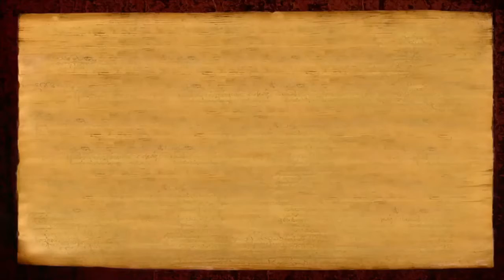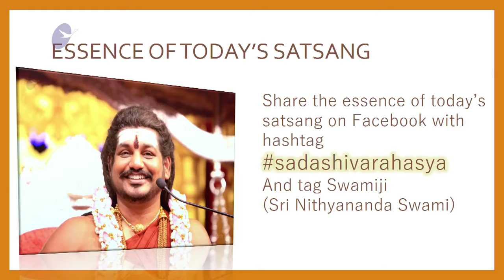Sadashiva Rahasya - The Sacred Secret of Sadashiva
This discourse delivered on 8 Aug 2017, Paramahamsa Nithyananda reveals the next level of Mahadeva rahasya (i.e.,)Sadashiva rahasya. The state in which you are and the space in which you operate and manifest a command it should become a reality if not you manifested with less power. The solution is create the command with more persistence.